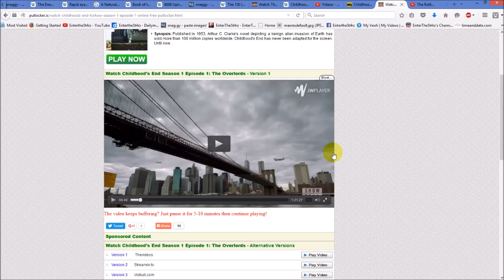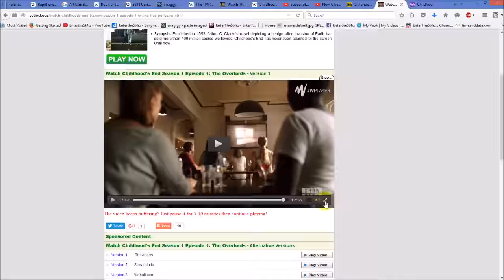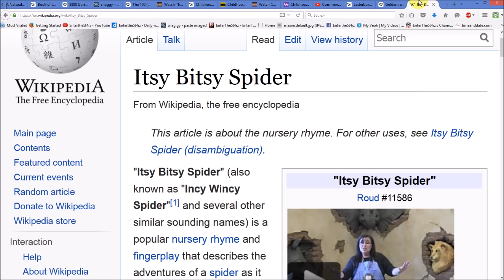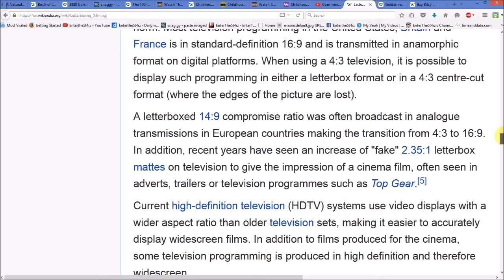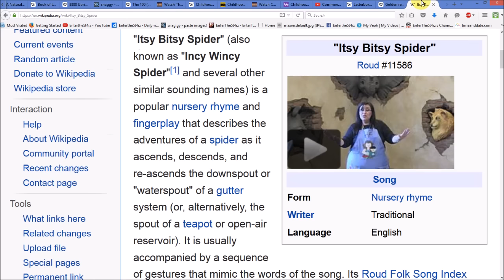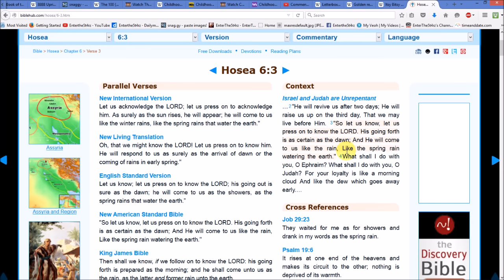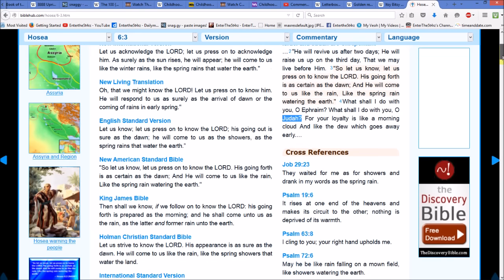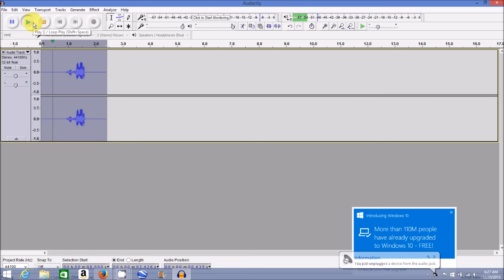Golden Age of HELL: "CHILDHOOD's END" the Ultimate DECODE